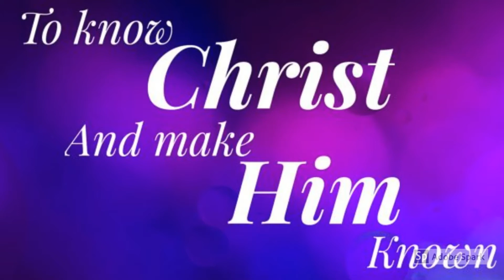Give More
Reading- John 3 v 16- 17

Sermon- give more

Series- the advent conspiracy

Link for Open doors